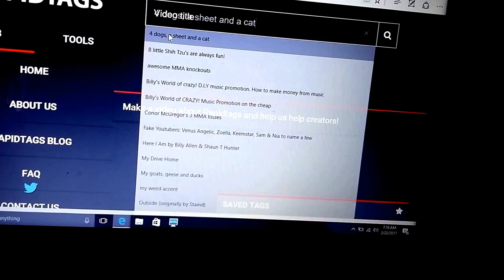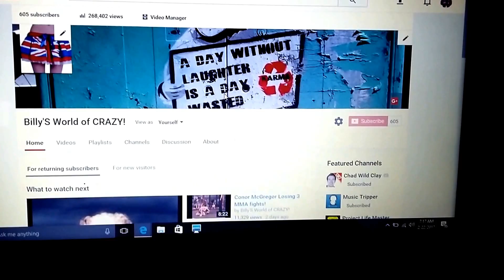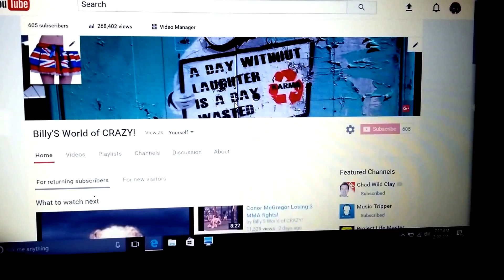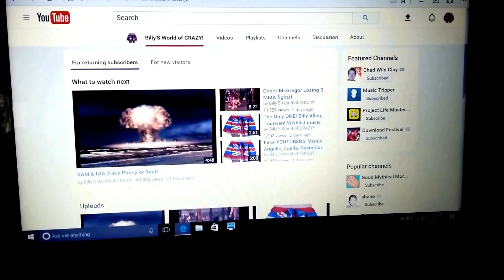How to use tags in YOUTUBE videos (using RAPIDTAGS)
A quick how to use tags in videos. I am not a computer whizz but I found this program and I love it. Rapidtags is the best program I have found to use for me. I am not a big youtuber, I just do this for fun. I hope it helps you out guys!